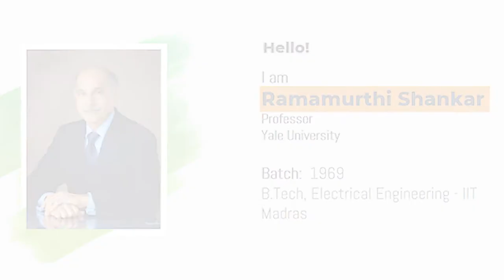IITM JUNTA SPARKS | Ramamurthi Shankar - Physics Simplified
Dr. Shankar Ramamurti obtained his B.Tech. in Electrical Engineering from IIT Madras in 1969, and his Ph.D. in  Theoretical Physics from the University of California, Berkeley in 1974.

Dr. Ramamurti is a distinguished Particle-and Condensed Matter Physicist and a Chaired Professor at Yale University. He is also the first Indian after Nobel-laureate Subrahmanyan Chandrasekhar to be awarded the Harvard Junior Fellowship.  In 2009, Dr. Ramamurti was awarded the Julius Edgar Lilienfeld Prize from the American Physical Society for “Innovative applications of field-theoretic techniques to quantum condensed matter systems”.

About IITM Junta Spark:
IIT MADRAS ALUMNI ASSOCIATION proudly presents IITM JUNTA SPARKS - a video series presenting IITM alumni and their Evolution to Wisdom. The series will showcase their life at IIT MADRAS and their Professional life.